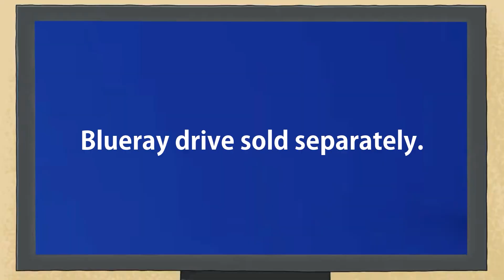VEGETA reacts to PS5 PRO reveal trailer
Vegeta reacts to PS5 Pro reveal trailer. Finds out the new PS5 Pro price and specs .